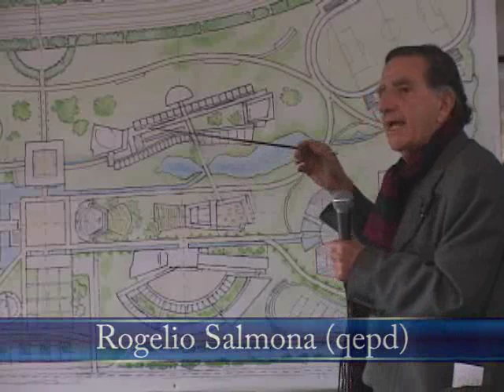Proyecto Valmaría por Rogelio Salmona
La siguiente es la presentación del Arquitecto Rogelio Salmona (qepd), donde expone su visión de lo que debe ser el proyecto Valmaría de la Universidad Pedagógica Nacional.